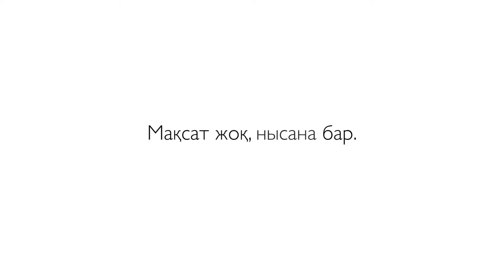Мақсат жоқ, нысана бар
Алматы қаласында  6 қаңтарда "Versus" академиясы аясында  «Мақсат жоқ, нысана  бар» тренингі өткізіледі.

Өткен 2017 жылды қорытындылап, 2018 жылға жоспар құратын уақыт келді. Алдымызға  нақты нысана қойып, оған қалай қол жеткізуге болатындығы туралы «Versus» академиясының спикерлері айтып береді. Атақты кәсіпкер Қуаныш Шонбай, «Versus» академиясының директоры Мейірбек Бердібайұлы мен «Rumi Group» желісінің PR директоры Айна Досмахамбетқызы өз тәжірибелерімен бөлісетін болады. Бұл тренингте қалай нысана қою керек, көздеген жоспарға қалай қол жеткізу керектігін үйренесіз.

Толық ақпарат:
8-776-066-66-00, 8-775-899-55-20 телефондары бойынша